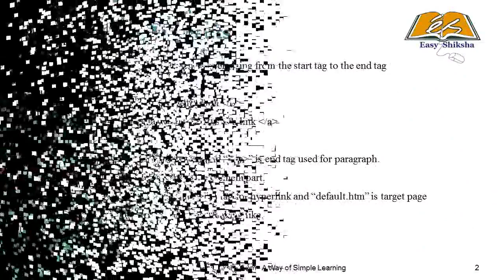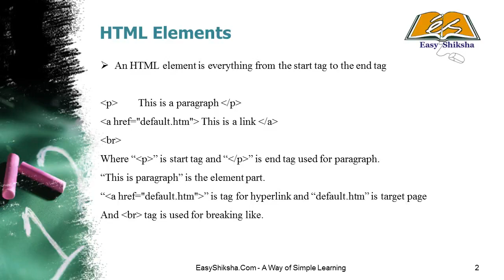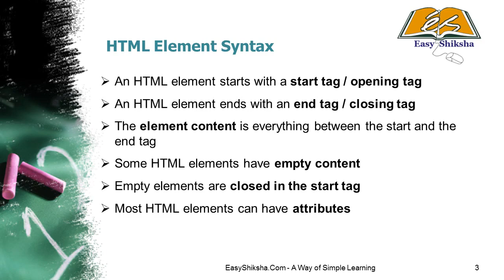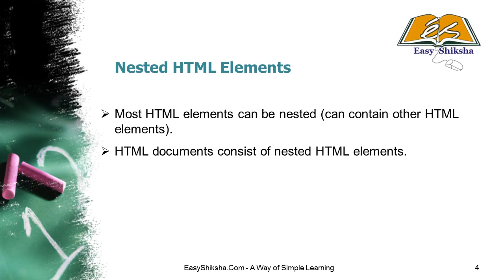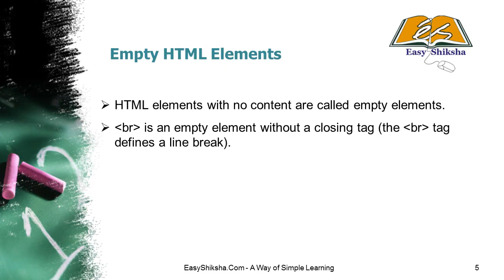Introduction to HTML - Elements | Online Courses | Html Tutorial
An HTML element starts with a start tag/opening tag An HTML element ends with an end tag/closing tag. The element content is everything between the start and the end tag Some HTML elements have empty content.

An HTML element is defined by a starting tag. If the element contains other content, it ends with a closing tag, where the element name is preceded by a forward slash.